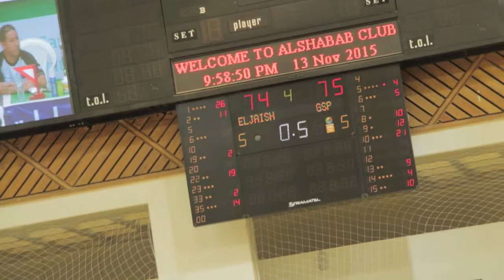basket jaich &sonatrach